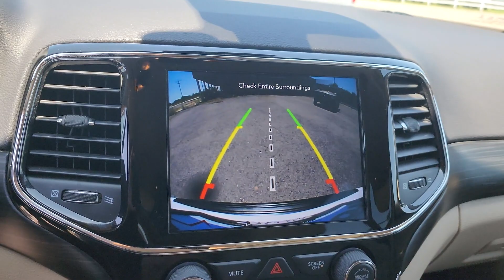2020 Jeep Grand_Cherokee Edmond, Cushing, Stillwater, Shawnee, Chandler, OK PP3348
[LISTING _TYPE] 2020 Jeep Grand_Cherokee Laredo E

Save THOUSANDS! We have the absolute BEST prices BEST selection and BEST service anywhere! We make buying your next vehicle FAST FUN and HASSLE-FREE! Our Professional Sales Consultants are the friendliest anywhere! We have financing for everyone that is fast and EASY! We will get you the best rate available for ALL types of credit! We also have an in-house financing department for challenged credit! We LOVE trades all trades no matter what it is! Did you know we ship nationwide??! Now customers coast to coast can take advantage of our low prices! Ask us for more details!brbr**This 2020 Jeep Grand Cherokee Laredo E is equipped with 3.6L V6 24V VVT 4WD** ** and this Grand Cherokee is trimmed in Bright White Clearcoat with Black interior** 4WD 115V Auxiliary Power Outlet 18 Wheel & 8.4 Radio Group 1-Year SiriusXM Guardian Trial 3.45 Rear Axle Ratio 4G LTE Wi-Fi Hot Spot 4-Wheel Disc Brakes 5-Year SiriusXM Traffic Service 5-Year SiriusXM Travel Link Service 6 Speakers 8.4 Touchscreen Display ABS brakes Advanced Brake Assist Air Conditioning Alloy wheels AM/FM radio Anti-whiplash front head restraints Apple CarPlay Apple CarPlay/Android Auto Auto High Beam Headlamp Control Auto-Dimming Rear-View Mirror Automatic temperature control Brake assist Bright Side Roof Rails Bumpers: body-color Cargo Compartment Cover Cloth Bucket Seats Compass Delay-off headlights Disassociated Touchscreen Display Driver door bin Driver vanity mirror Dual front impact airbags Dual front side impact airbags Electronic Stability Control For Details Visit DriveUconnect.com Four wheel independent suspension Front anti-roll bar Front Bucket Seats Front Center Armrest w/Storage Front dual zone A/C Front fog lights Front License Plate Bracket Front reading lights Full Speed FWD Collision Warn Plus Fully automatic headlights Google Android Auto GPS Antenna Input GPS Navigation HD Radio Heated door mirrors Illuminated entry Instrument Cluster w/Off-Road Disp. Pages Integrated Center Stack Radio Integrated Voice Command w/Bluetooth Knee airbag Lane Departure Warning Plus Leather Shift Knob Low tire pressure warning Normal Duty Suspension Occupant sensing airbag Outside temperature display Overhead airbag Overhead console Panic alarm ParkView Rear Back-Up Camera Passenger door bin Passenger vanity mirror Power 4-Way Driver Lumbar Adjust Power 8-Way Driver/Manual Passenger Seat Power door mirrors Power steering Power windows Protech II Quick Order Package 2BE Laredo E Radio data system Radio: Uconnect 4C Nav w/8.4 Display Rear anti-roll bar Rear reading lights Rear seat center armrest Rear window defroster Rear window wiper Remote keyless entry Security & Convenience Group Security Alarm Single Disc Remote CD Player SiriusXM Satellite Radio SiriusXM Traffic Plus SiriusXM Travel Link Speed control Speed-sensing steering Speed-Sensitive Wipers Split folding rear seat Spoiler Steering Wheel Mounted Audio Controls Steering wheel mounted audio controls Tachometer Telescoping steering wheel Tilt steering wheel Traction control Trip computer Universal Garage Door Opener USB Host Flip Variably intermittent wipers Wheels: 17 x 8.0 Silver Aluminum Wheels: 18 x 8.0 Tech Gray Aluminum (DISC) Wheels: 18 x 8.0 Tech Gray Diamond Cut 4WD.brbrbr2020 Jeep Grand Cherokee Laredo E 4WD 8-Speed Automatic 3.6L V6 24V VVTbrbrRecent Arrival!brbrbrCome see us today at Patriot CDJR Highway 69 in Pryor OK! today!